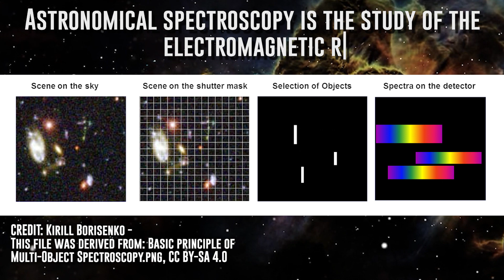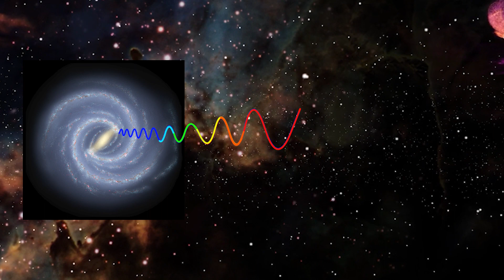Getting closer to the Big Bang? These James Webb galaxy images could BREAK science!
We're getting closer to the Big Bang! James Webb has revealed 88 candidates for oldest galaxy ever could break cosmology!

James Webb is breaking science with its new, even more record breaking images than its previous record breaking images.

I'm Eric Malikyte, and we're talking about some intriguing candidates for earliest galaxy ever.